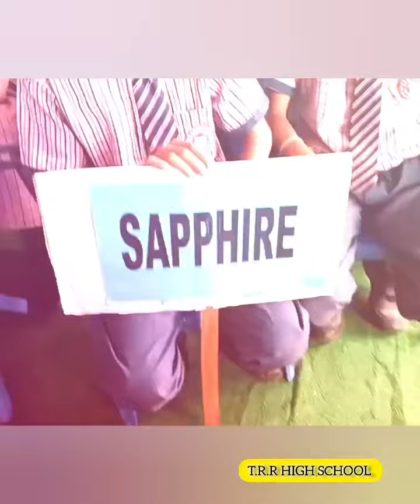Inter - House Quiz Competition ( Saturday Activity)